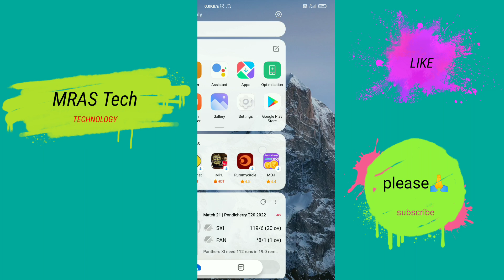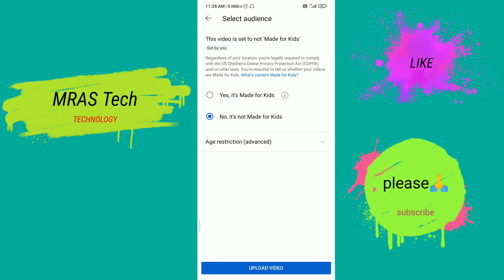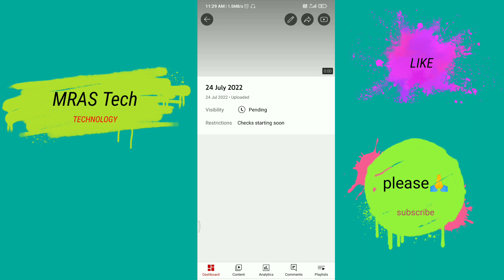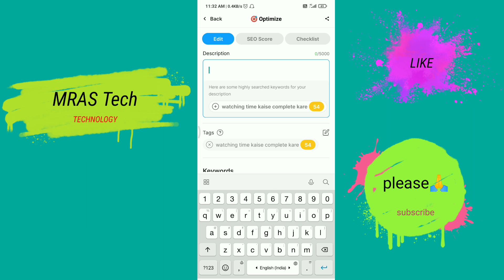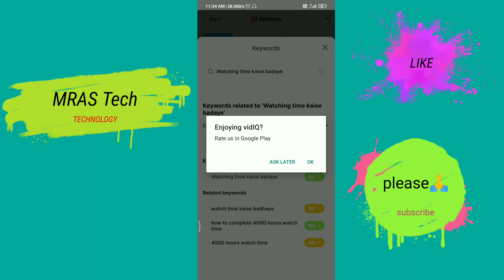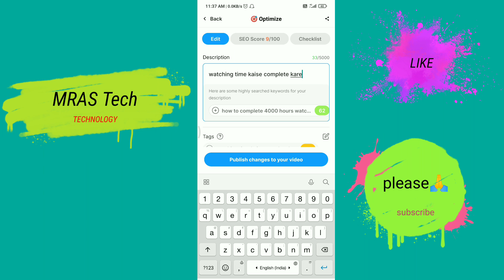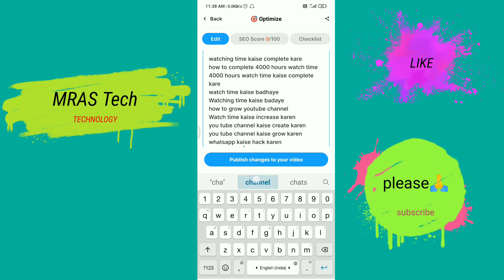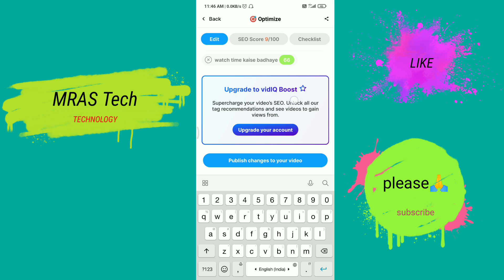youtube pe video upload karne ka sahi tarika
your question

youtube par video kaise upload kareyoutube me video kaise upload kare
video editing
youtube par video kaise upload kare ki viral ho
youtube par video kaise upload kare ki viral ho jaaye 2022
youtube par video upload kaise karte hain
youtube par video upload karne ka sahi tarika kya hai
youtube par short video upload karne ka sahi tarika kya hai